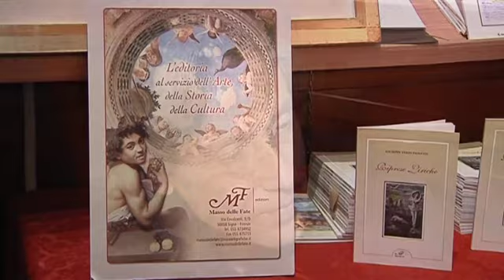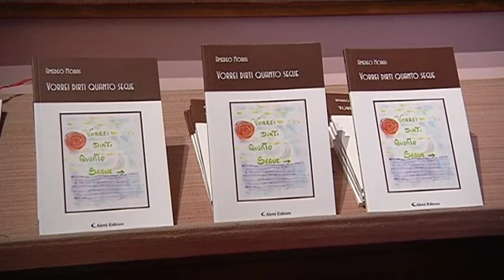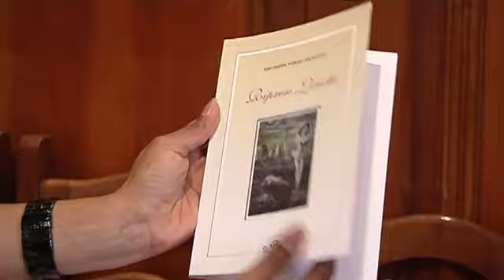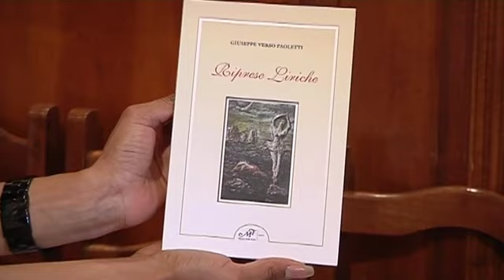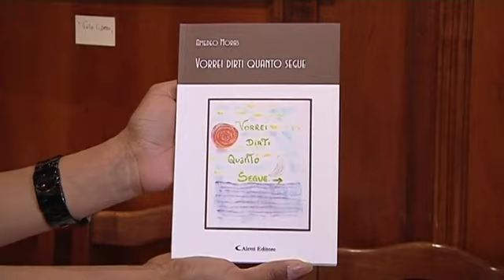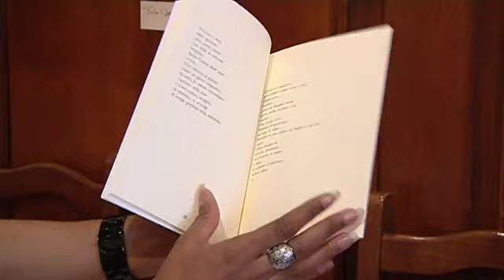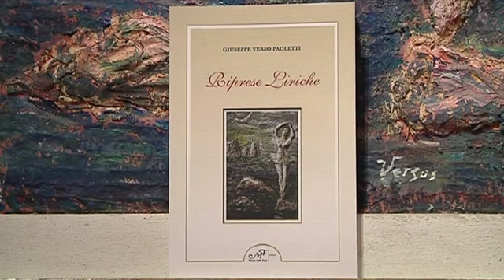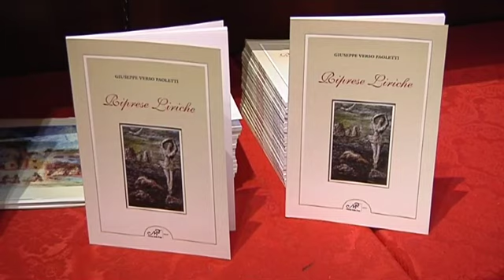Giuseppe Verso Paoletti Amedeo Moras 10 05 2011